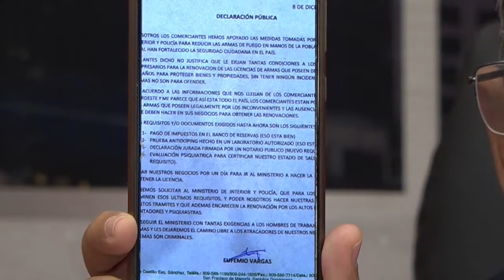Se está creando irritación en la sociedad por alza de precios y trabas a los empresarios